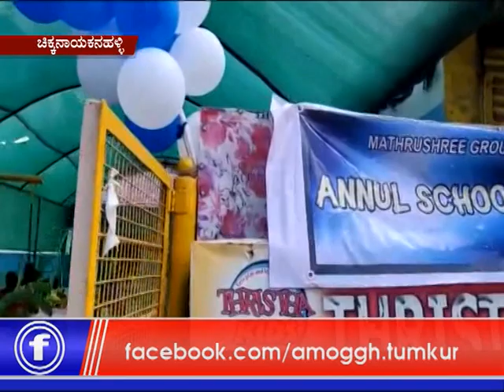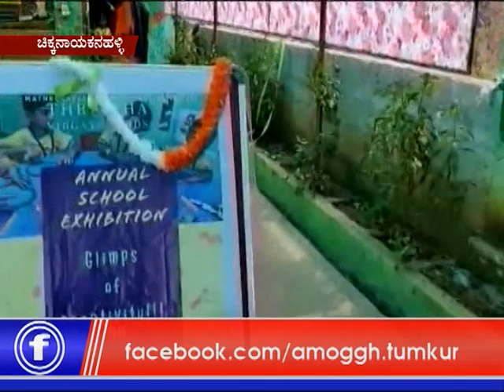21:01:2020: Amoggh News